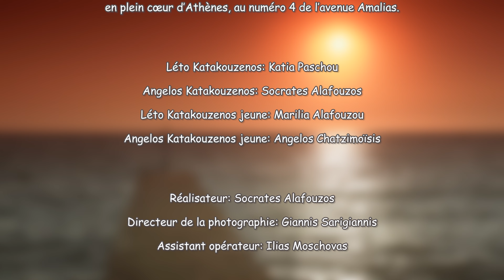Katia Paschou -Mytilène est dans tes yeux -Nikos Moraïtis /Christos Papageorgiou Ι Vidéo officielle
« Mytilène est dans tes yeux »
Le Chant de Léto
Une Vie, un Chant continuel

Paroles : Nikos Moraïtis
Katia Paschou : soprano
Apostolos Palios : piano
Sur le chemin du retour d’Angelos Katakouzenos dans son île natale,
cette flânerie musicale passe par
Kalloni
Apothika
Madamados
Molyvos
Pétra
Aghia Paraskevi
Vatoussa
Sigri
La Panagia Gorgona, Sykamnia
Le Monastère de Périvoli, Antissa

Dans le Monastère de Périvoli, situé entre Kalloni et Antissa,
la belle église de la Présentation, datant du 16e siècle,
abrite une fresque de la Vierge Gorgona, dépeinte en sirène.
Angelos Katakouzenos a puisé en elle sa volonté de se consacrer à la neurologie.

Une reproduction de cette fresque orne encore son bureau
dans la Maison-Musée où demeurait le couple,
en plein cœur d’Athènes, au numéro  4 de l’avenue Amalias.

Léto Katakouzenos: Katia Paschou
Angelos Katakouzenos: Socrates Alafouzos
Léto Katakouzenos jeune: Marilia Alafouzou
Angelos Katakouzenos jeune: Angelos Chatzimoïsis

Réalisateur: Socrates Alafouzos
Directeur de la photographie: Giannis Sarigiannis
Assistant opérateur: Ilias Moschovas

Directrice de production: Katia Paschou

Remerciements à
Giorgos Gaïtanos, conception sonore
Vangelis Fampas - Massive Productions, enregistrement & montage son
Nikos Angelakis, maquillage & costumes
Lena Chrysochoou, Selfie Hair Inspirations Kalloni

Martine Plateau-Zygounas,  traduction grec-français
Vassilis Zygounas, sous-titrage & générique

Malemi Organic Hotel, Skala Kallonis

Le CA de La Fondation Katakouzenos, et en particulier, Sophia Peloponissiou, muséologue et conservatrice de la Maison-Musée Katakouzenos ainsi que Chara Kyprouli
La Fondation Angelos & Léto Katakouzenos

Avec le soutien de Nikos Komn. Chatzigeorgiou
Sous l’égide de la Municipalité de Lesbos Ouest